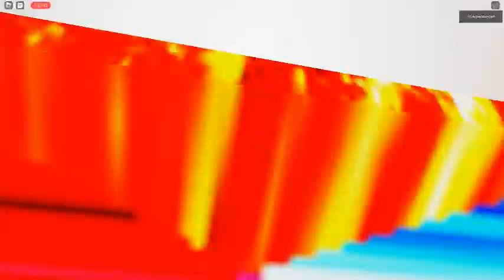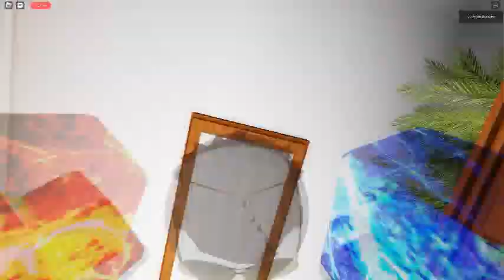Ceiling Fan 12466 In Toucan Fan's Haunted Fan Land